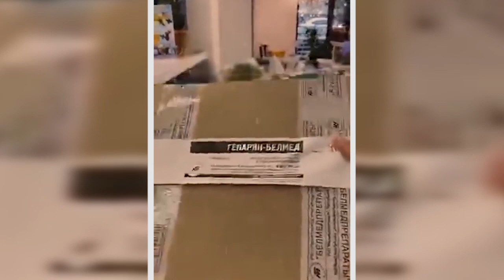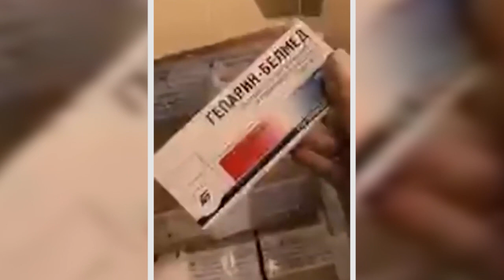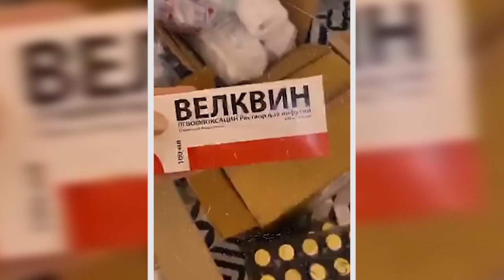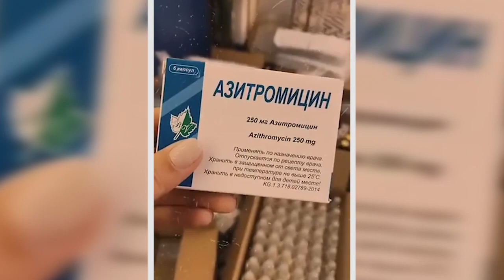Анжелика кубанганынан ЫЙЛАП ЖИБЕРДИ / ЭЛГЕ ЖАРДАМ